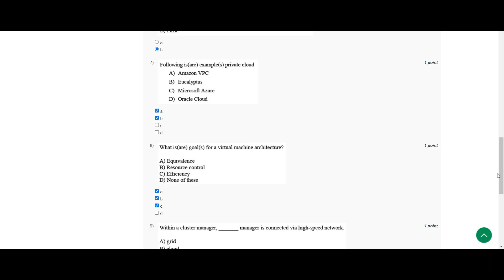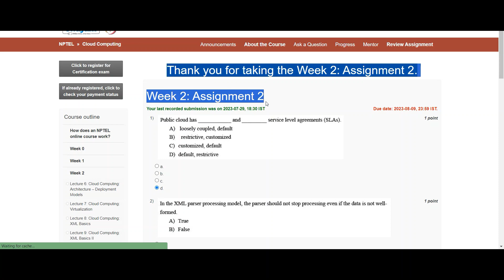Cloud Computing || WEEK-2 Quiz assignment Answers 2023||NPTEL